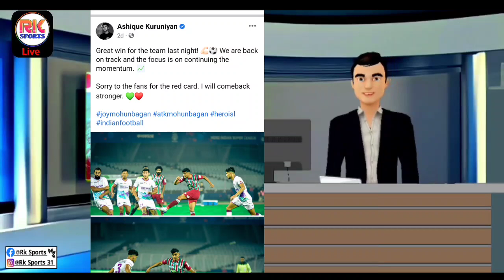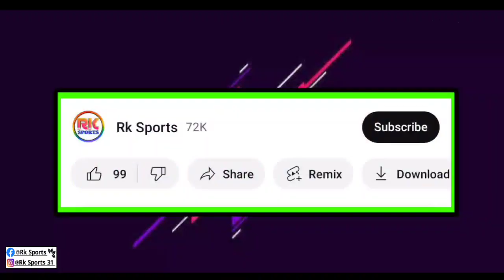ATKMB দলের সমর্থকের কাছে ক্ষমা চাইলেন Atkmb দলের এই তারকা প্লেয়ার 😱 কিন্তু কেন? Atkmb News 🔥